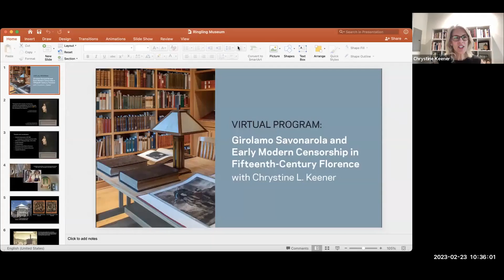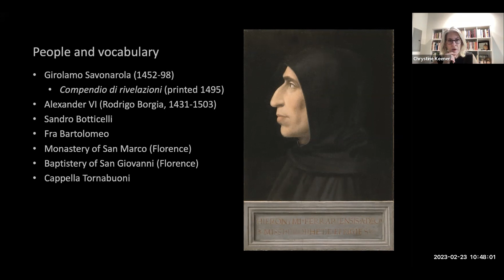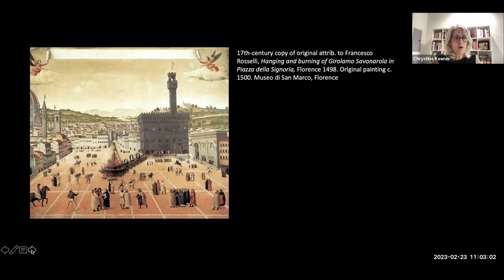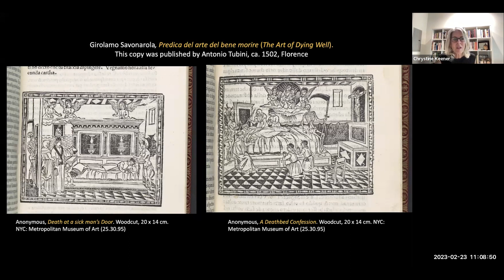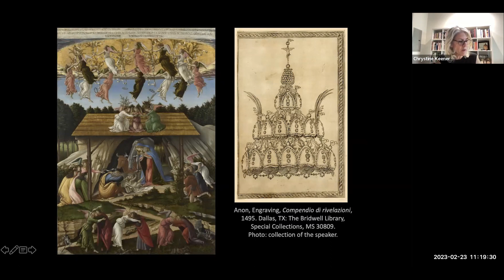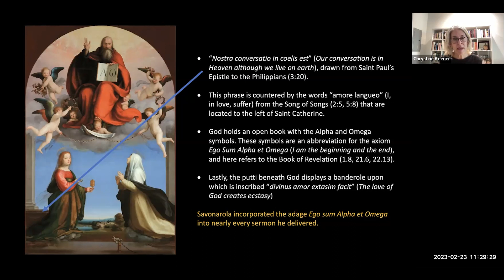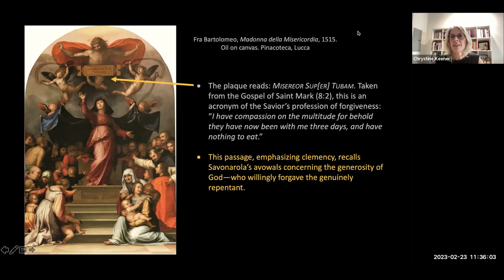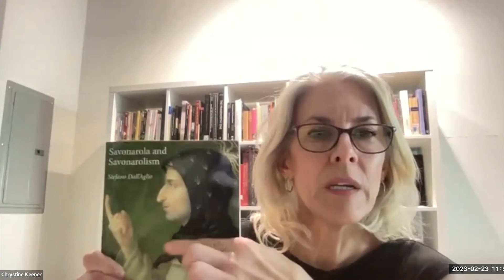Virtual Viewpoint: Girolamo Savonarola and the Early Modern Censorship in Fifteenth-Century Florence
This lecture examines the sermons and printed treatises of the Italian Dominican friar Girolamo Savonarola (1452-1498) and their impact on late fifteenth-century Florence. The friar and his followers, the piagnoni, believed they had a God-divined authority to censor all art forms, including literature. Numerous early modern books were lost to the flames of the infamous Bonfires of the Vanities, which occurred on two occasions in the city.
Speaker: Professor Chrystine L. Keener, Professor of Early Modern Art and Architecture, Ringling College of Art and Design